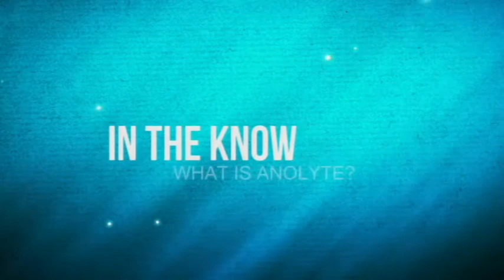What Is Anolyte?